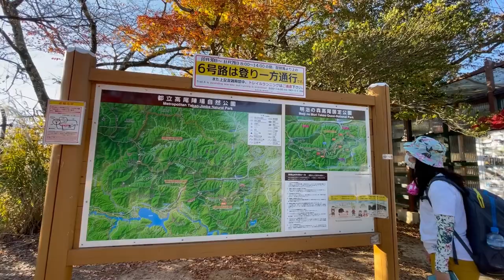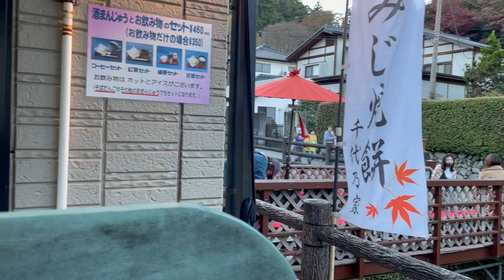Mount Takao/Tokyo Tourism Series．高尾山 紅葉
Mt. Takao is now the most popular tourist attraction.
There are many reasons, but here are the most important ones.
First of all, it is close to central Tokyo and can be reached in an hour.
The second is the season of autumn leaves, and you can see beautiful autumn leaves.
The third is that you can climb a mountain with abundant mountain climbing courses.
The fourth is to be able to worship with all your heart.
Today, I would like to introduce you to a trip to Mt. Takao in fine autumn weather.

[00:00 - 03:30  Overview of Mount Takao]　高尾山概要紹介
[03:31 - 06:56  462ｍ Observatory]　462m展望デッキ
[06:57 - 13:49 Yakuo-in]　薬王院
[13:50 - 17:50 Mountain peak]　山頂

高尾山现在是东京最受欢迎的旅游景点。
原因有很多，但这里最重要的有几点，
首先，它靠近东京市中心，一个小时就可以到达。
二是红叶季节，可以看到美丽的秋叶。
三是可以爬山，登山路线丰富。
四是能全心敬拜。
今天要给大家介绍的就是秋高气爽的高尾山之旅。
非常感谢。
MIU.